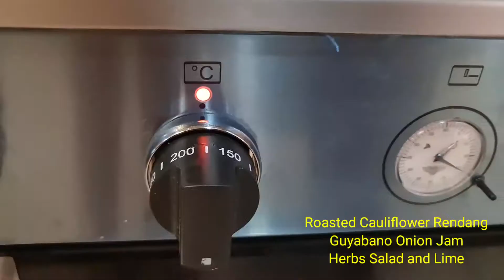CHEF BERNARD Cauliflower Rendang // Collaboration // FoodPorn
Thank you, Chef Bernard Tan (visit his Instagram @projectEATs)